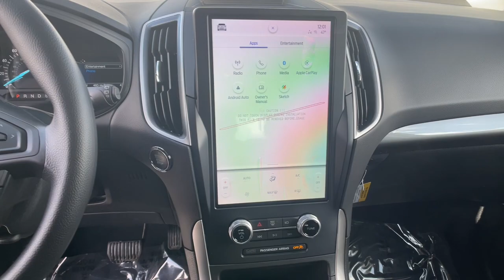2023 Ford EDGE Carson City, Reno, Northern Nevada, Susanville, Sacramento, CA 38245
Iconic Silver Metallic New 2023 Ford EDGE SE available in Carson City, Nevada at Capital Ford. Servicing the Reno, Northern Nevada, Susanville, Sacramento, CA area.

Capital Ford
3660 S Carson St

Contact Dick Campagnis Capital Ford today for information on dozens of vehicles like this 2023 Ford Edge SE. Want more room? Want more style? This Ford Edge SE is the vehicle for you. Comfort. Performance. Safety. Enjoy all three with this well-appointed AWD 2023 Ford. Youve found the one youve been looking for. Your dream car. Beautiful color combination with Iconic Silver Metallic exterior over EBONY interior making this the one to own!
4WD type (on demand),ABS (4-wheel),Active grille shutters,Air filtration,Airbag deactivation (occupant sensing passenger),Antenna type (diversity),Antenna type (mast),Anti-theft system (alarm),Anti-theft system (vehicle immobilizer),Armrests (rear center with cupholders),Armrests (rear folding),Assist handle (front),Assist handle (rear),Auto start/stop,Automatic emergency braking (front pedestrian),Automatic emergency braking (front),Automatic hazard warning lights,Auxiliary audio input (Bluetooth),Auxiliary audio input (USB),Auxiliary audio input (iPod/iPhone),Axle ratio (3.81),Battery (maintenance-free),Battery saver,Blind spot safety (sensor/alert),Braking assist,Camera system (rearview),Camera system washer (rear),Capless fuel filler system,Cargo area light,Center console (front console with armrest and storage),Child safety door locks,Child seat anchors (LATCH system),Clock,Compass,Connected in-car apps (Google POIs),Connected in-car apps (Google search),Connected in-car apps (app marketplace integration),Cornering brake control,Cross traffic alert (rear),Cruise control,Cupholders (8),Cupholders (front),Cupholders (rear),Dash trim (alloy),Daytime running lights (LED),Digital odometer,Door handle color (body-color),Door sill trim (scuff plate),Driver attention alert system,Driver seat manual adjustments (6),Driver seat manual adjustments (lumbar),Driver seat manual adjustments (reclining),Electronic brakeforce distribution,Electronic messaging assistance (voice operated),Electronic messaging assistance (with read function),Electronic parking brake (auto off),Emergency braking preparation,Emergency locking retractors (front),Emergency locking retractors (rear),Exhaust (dual tip),Exhaust tip color (stainless steel),Exterior entry lights (approach lamps),External temperature display,Floor mat material (carpet),Floor material (carpet),Floor mats (front),Floor mats (rear),Front air conditioning (automatic climate control),Front air conditioning zones (dual),Front airbags (dual),Front brake diameter (12.4),Front brake type (ventilated disc),Front bumper color (body-color),Front headrests (2),Front headrests (adjustable),Front seat type (bucket),Front seatbelts (3-point),Front shock type (gas),Front spring type (coil),Front stabilizer bar (diameter 25 mm),Front struts (MacPherson),Front suspension classification (independent),Front suspension type (lower control arms),Front wipers (variable intermittent),Fuel economy display (MPG),Fuel economy display (range),Gauge (tachometer),Grille color (chrome surround),Grille color (silver),Headlights (LED),Headlights (auto delay off),Headlights (auto high beam dimmer),Headlights (auto on/off),Headlights (wiper activated),Hill holder control,Impact sensor (alert system),Impact sensor (door unlock),Impact sensor (post-collision safety system),Infotainment (SYNC),Infotainment screen size (12 in.),Instrument cluster screen size (4.2 in. (dual)),Knee airbags (dual front),Laminated glass,Lane deviation sensors,Lane keeping assist,Liftgate window (fixed),Mirror color (black),Multi-function display,Multi-function remote (panic alarm),Multi-function remote (proximity entry system),Multi-function remote (trunk release),One-touch windows (2),Overhead console (front),Passenger seat manual adjustments (2),Passenger seat manual adjustments (reclining),Phone (voice operated),Power brakes,Power door locks (anti-lockout),Power door locks (auto-locking),Power outlet(s) (12V front),Power outlet(s) (12V rear),Power outlet(s) (USB front),Power outlet(s) (USB-C front),Power steering,Power windows (lockout button),Power windows (remotely operated),Power windows (safety reverse),Pre-collision warning system (audible warning),Pre-collision warning system (pedestrian detection),Pre-collision warning system (visual warning),Programmable safety key,Push-button start,Radio (AM/FM),Radio (touch screen display),Radio (voice operated),Radio data system,Reading lights (front),Reading lights (rear),Rear brake diameter (12.4),Rear brake type (disc),Rear bumper color (body-color),Rear headrests (3),Rear headrests (adjustable),Rear privacy glass,Rear seat folding (f